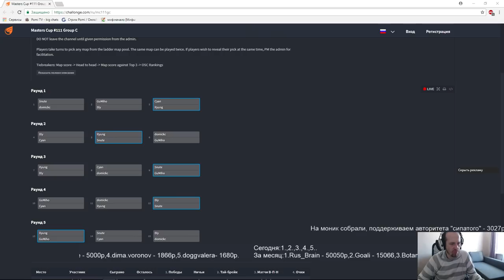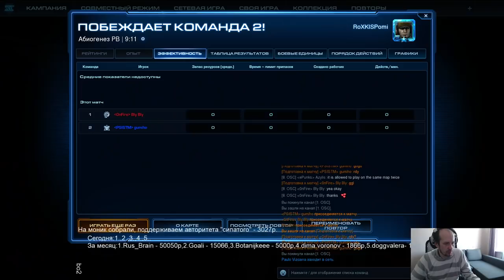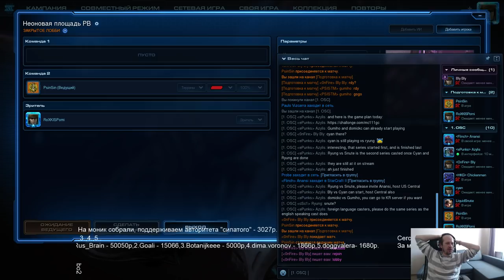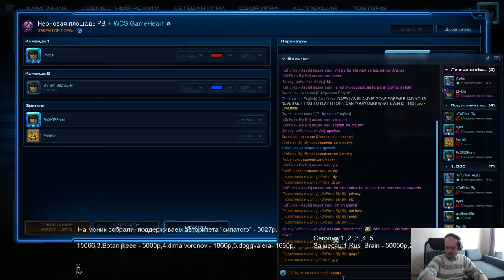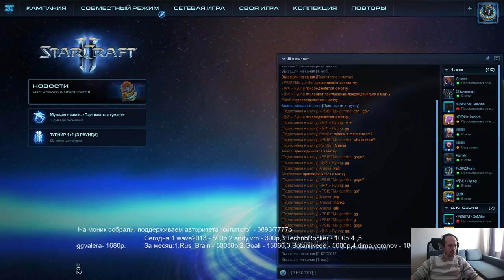Sea Masters cup #111 - группа C(23.04.2018) Pomi